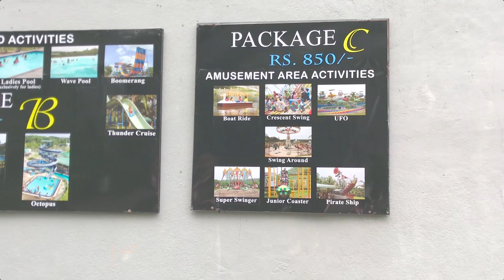ක්ලාන්ත කාරයොත් එක්ක Leisure World ගියා - Funny Reaction - VLOG #2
Hi guys .. this is my #2 vlog and today we're focus to leisure world,. Leisure world theme park is located in the “Seethawaka” Electorate this Theme Park is the first of its kind in Sri Lanka boasts of a rich Bio diversified surrounding in a serene atmosphere giving the visitors a once in a life time experience of novel water and amusement activities. Out of the total extent of 52 acres 27 acres have been developed during the first phase. Well trained instructors, Operators, Life guards, Pool Attendants are at your service.

අද අපි අපේ #2 VLOG එක කරන්න තෝර ගත්තේ Leisure World එක .ඉතින් අපි කොහොමද මේකේ අත්දැකීම් ලබන්නේ සහ යන අය කොහොමද මේකට ප්‍රතිචාර දක්වන්න කියලා බලමු .ඉතින් තාමත් මගේ Channel එක Subscribe  කරලා නැත්තං අනිවාරෙන් කරන් යන්න .Thank You ...
If You like To Follow Me 😍😍😍

 My Other Youtube Channel 😍😍
Team : Chamidu
             Dineth
             Isuru

THANK YOUUUU 😍😍😍 🙏🙏🙏